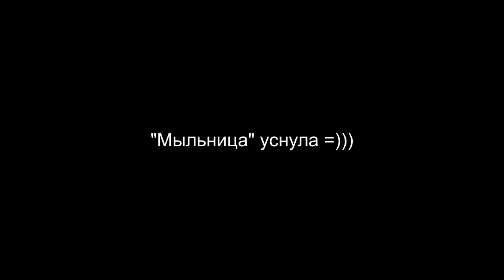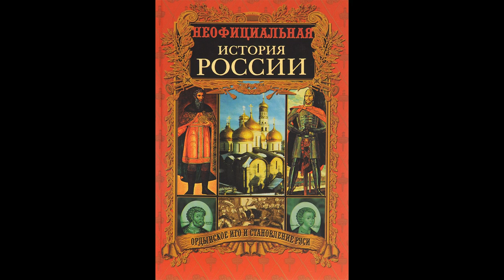Москва - третий Рим // Неофициальная история России // В. Н. Балязин // ЦИТАТА #3